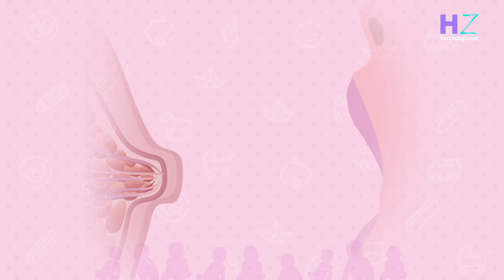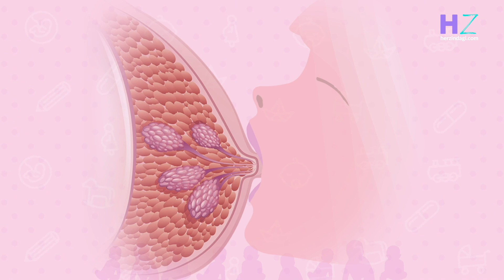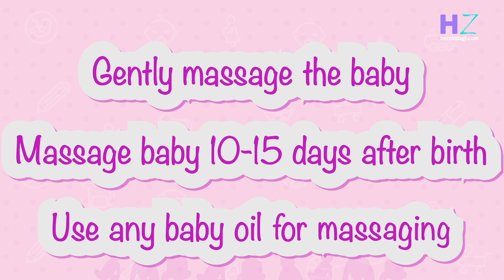How To Take Care Of A New Born Baby: नवजात शिशु की देखभाल कैसे करें | Expert Tips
Though we all have family nuskhas when it comes to taking care of a new born baby,  there are some key rules as well.  Be it regular feeding and 24x7 surveillance on the baby,  here are some expert tips that you must follow when it comes to caring for your new born.